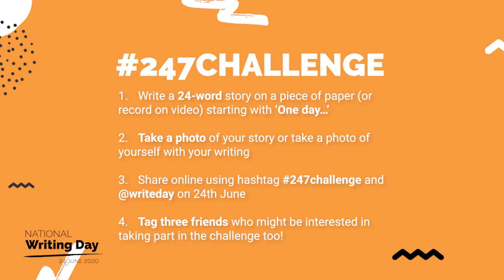Mark Haddon on the 247Challenge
Mark Haddon, the award-winning author of The Curious Incident of the Dog in the Night-Time and The Porpoise, gives some advice on the 247Challenge.

Get involved too this National Writing Day by following these simple rules:
1. Write a 24-word story on a piece of paper (or record on video) starting with ‘One day…’
2.Take a photo of your notebook or take a photo of yourself with your writing
3. Share online using hashtag 247challenge and tag @writeday
4. Don't forget to tag three friends!